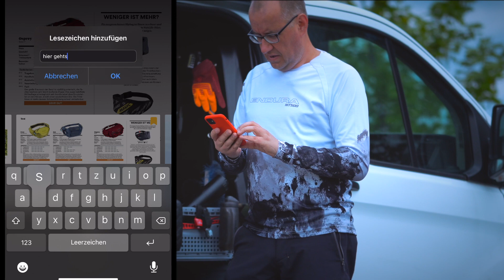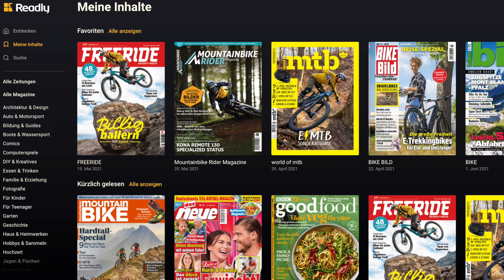ES REICHT!🤭 NIE WIEDER RUCKSACK oder BESSER BIKEN MIT HIPBAG ?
⚠️ MTB Ausrüstungsempfehlungen
Camelbak Repack und meine Blase

SUPPORTE DEN KANAL:
▶ spendier mir ´nen Kaffee ☕️ *DANKE*
▶ Wirf nen Blick auf Mr.EIT Merch *NEU* *DANKE*
▶ Mr. EIT auf Instagram *DANKE*

Die oben angeführten Amazon-Links (amzn.to/...) sind Afilliate-Links. Wenn du über die Links etwas kaufst, bekomme ich von Amazon eine kleine Provision, ohne dass sich der Preis für dich ändert.

Giveaway: die ersten 3 die binnen der ersten 24h nach Veröffentlichung des Videos sagen können wie oft für dieses Video das Outfit gewechselt wurde (dh wieviele verschiedene Outfits vor der Kamera zu sehen sind) gewinnen eine Tüte Kaffee von The Brew Company und Sticker von Mr. EIT 🎁